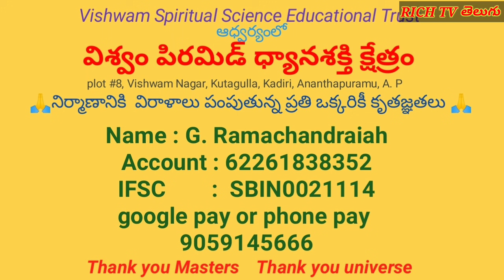క్లాసులకు వెళ్ళాను, వర్క్ షాపులకు వచ్చాను, అయినా మనీ ఎందుకు రావట్లేదు!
Vishwam Spiritual Science Educational Trust ఆధ్వర్యంలో
విశ్వం పిరమిడ్ ధ్యాన శక్తి క్షేత్రం
plot#8, Kutagulla, kadiri, ananthapuram, A.P.

పిరమిడ్ నిర్మాణం కొరకు విరాళాలు పంపండి
ధ్యాన ప్రచారంలో మీరూ భాగస్వాములవండి.

account name : G. Ramachandraiah
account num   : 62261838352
IFSC CODE : SBIN0021114
Kadiri Branch.

Thank you all my dear richtvtelugu family members
Thank you Universe

Rich Tv Telugu
Vishwam Master
Vishwam Spiritual Science Educational Trust
Vishwam Pyramid Meditation centre
Motivational Speaker
Personal Coach
Money Meditation Master